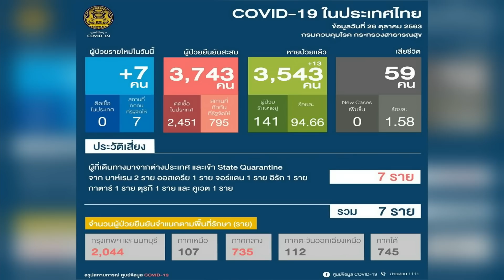จีนผวา!“COVID”ไร้อาการพุ่ง 140 คน l TNNข่าวค่ำ l 26 ต.ค. 63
ทางการจีนเร่งตรวจหาเชื้อในเมืองคัชการ์จำนวนกว่า 4.7 ล้านคน ให้แล้วเสร็จภายใน 2 วัน หลังพบหญิงทำงานที่โรงงานตัดเย็บเสื้อผ้าติดเชื้อโควิด-19 โดยไม่แสดงอาการระหว่างการตรวจหาเชื้อตามรอบปกติ และเมื่อขยายผลตรวจสอบพบว่ามีกลุ่มคนที่ติดเชื้อในลักษณะนี้เกือบ 140 คน ส่วนทั่วโลกติดเชื้อทะลุ 43.3 ล้านคน ขณะที่ผลสอบสวนโรคกรณีสาวฝรั่งเศสติดเชื้อโควิด-19ในไทย กระทรวงสาธารณสุขคาดว่า จะติดเชื้อในสถานกักกันโรคช่วงวันที่ 10-12 ต.ค. มีกลุ่มเสี่ยงสัมผัสทั้งหมด 120 คน